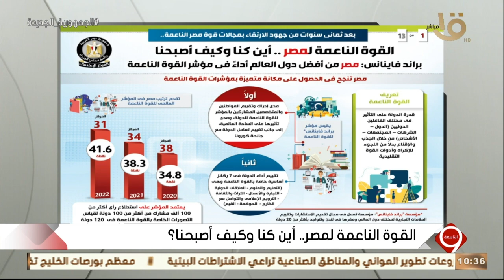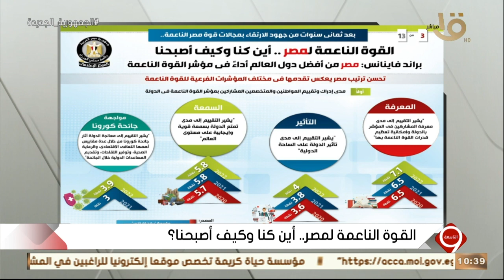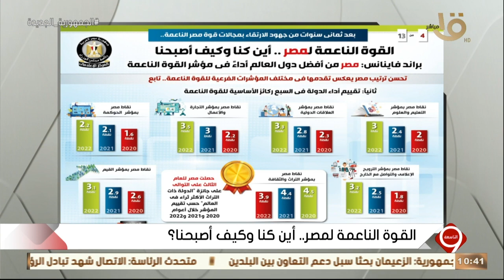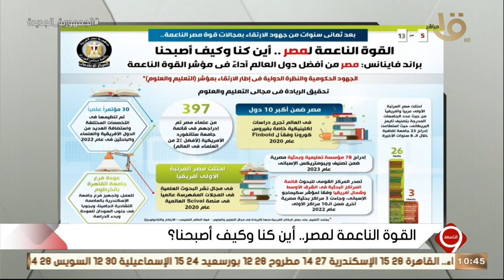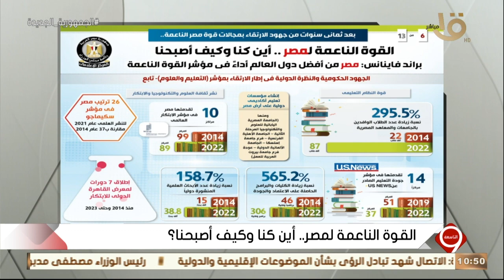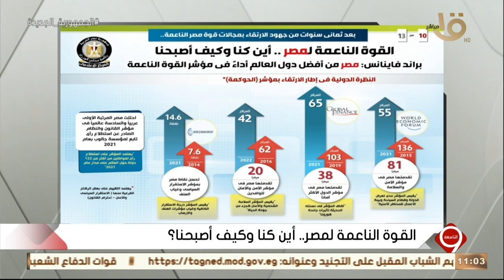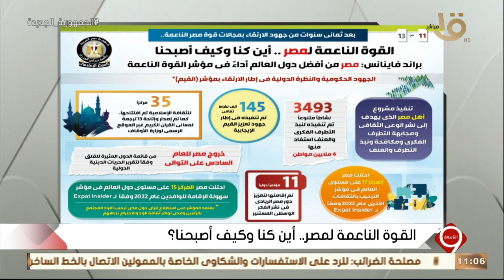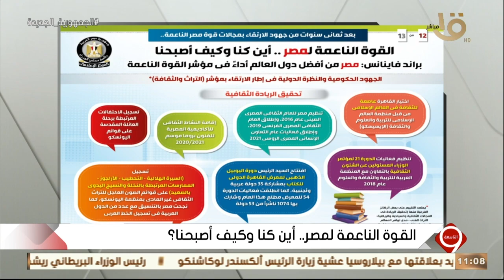التاسعة | القوة الناعمة لمصر.. شرح تفصيلي أين كنا وكيف أصبحنا؟